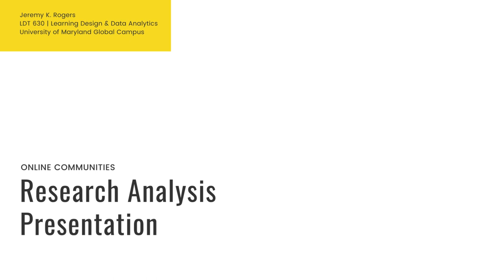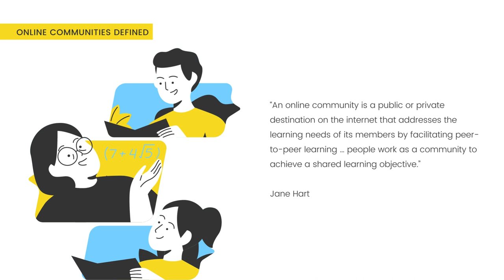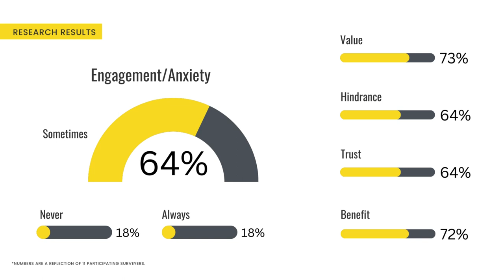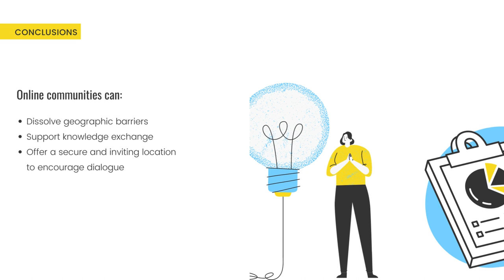Jeremy K Rogers LDT 630 Learning Design & Data Analytics University of Maryland Global Campus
Research Analysis Presentation
Use of Online communities to enhance digital experiences